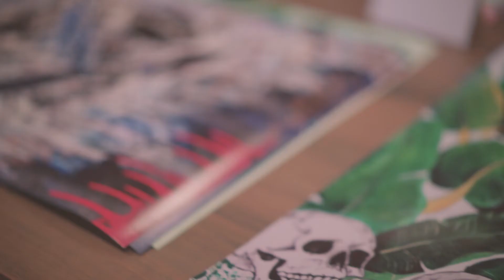Treehouse x Pavemint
Treehouse collaborated with Pavemint for a gallery of fine art, photography and music.

Musicians:
Jems
The Little Miss
Lily Kershaw
Josiah

Artists:

Song: "Moonlight" by Lily Kershaw